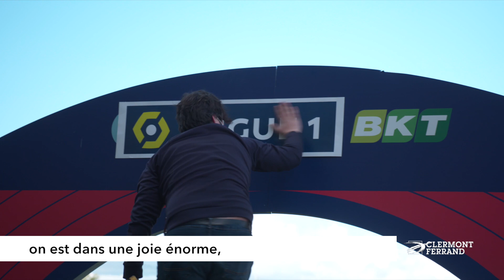Les joueurs à l'honneur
Les joueurs du Clermont Foot ont fêté leur montée avec leurs supporters au stade Montpied après avoir reçu la médaille de la Ville des mains du Maire de Clermont-Ferrand Olivier Bianchi